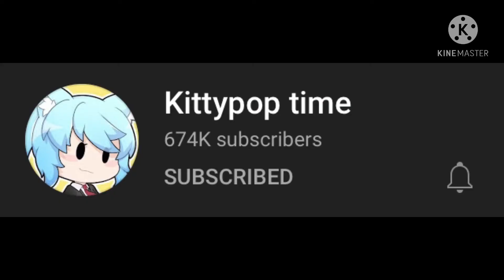Something’s About Me|| Inspired by @KittypopTime